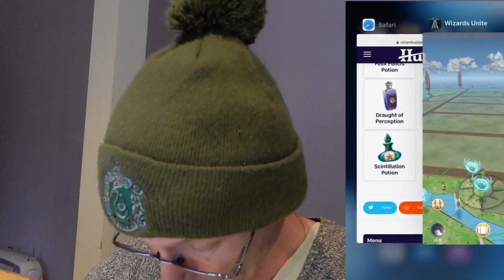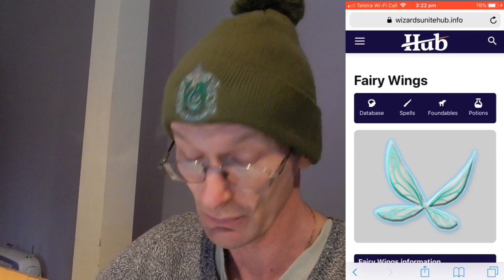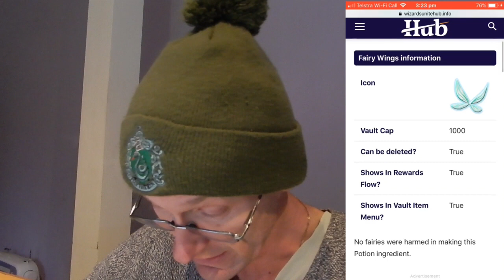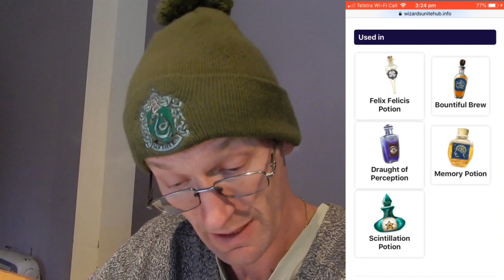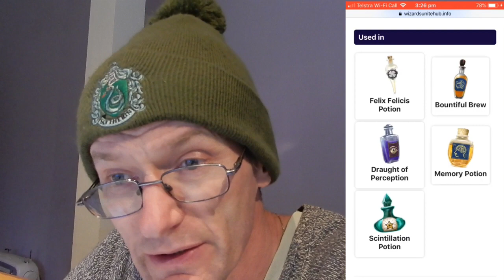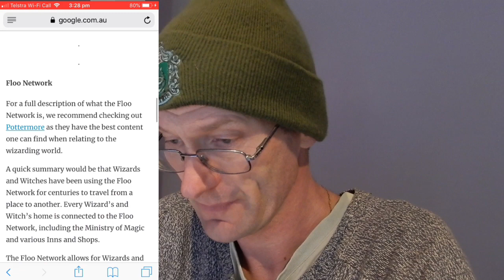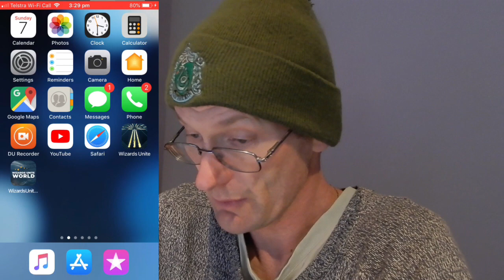Wizards Unite Future, Floo powder and Fairy wings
Wizards unite, wutuber, Harry Potter, Future, Fairy Wings, Floo network
Ep59 Look to the future and what we know is in the game